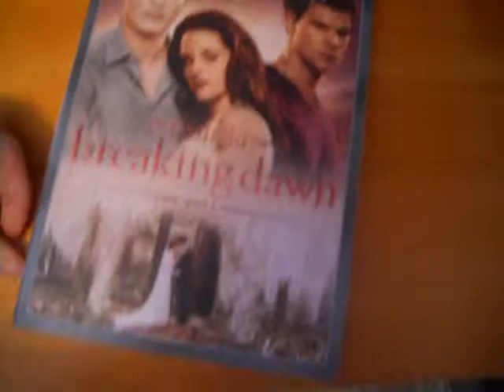Walmart Buy 2-11-12